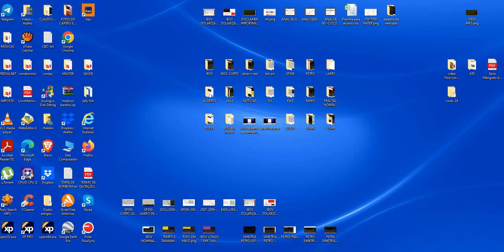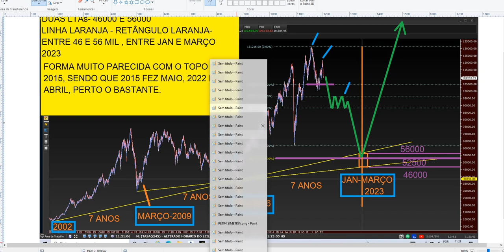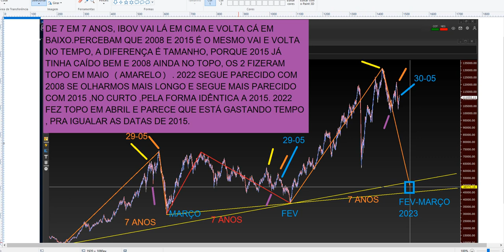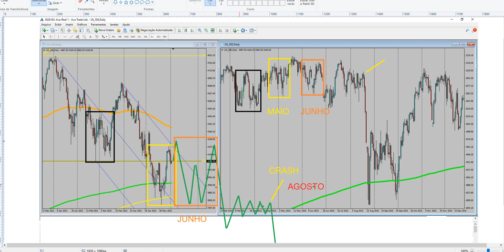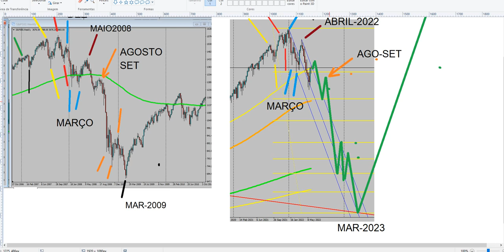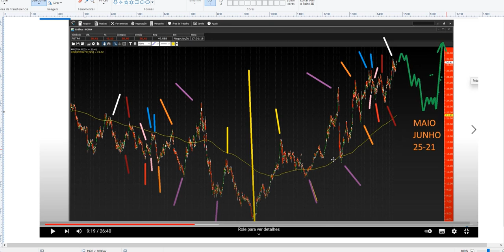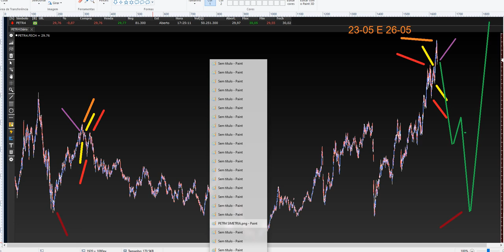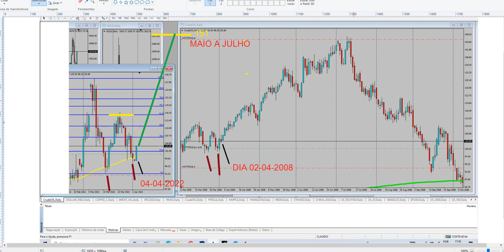análise 237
FUTURO DO IBOV-SP500-OIL-PETRO